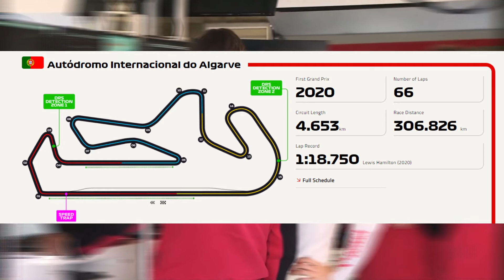Formula 1 Portuguese Grand Prix FP1/2 2021 Overview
Formula 1 Portuguese Grand Prix
Portugal

- Race Crew

I will gladly take down the video. Thank you!

Video Owned and uploaded By Race Crew. (PG Clean, Family Friendly For Kids, No Swearing)

F1, Formula1, Grand Prix, Portuguese, Portugal